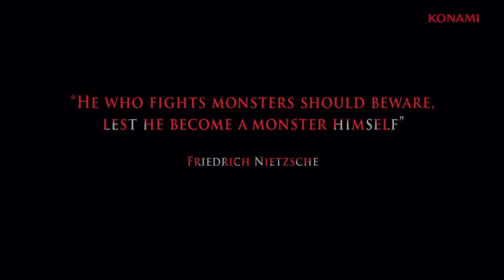Castlevania Lords of Shadow 2.